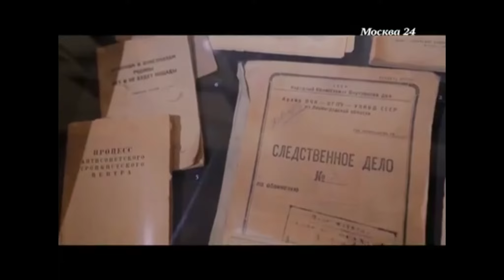Москва и окрестности. Цветной бульвар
Фрагмент телепередачи "Москва и окрестности. Цветной бульвар" телеканала Москва 24